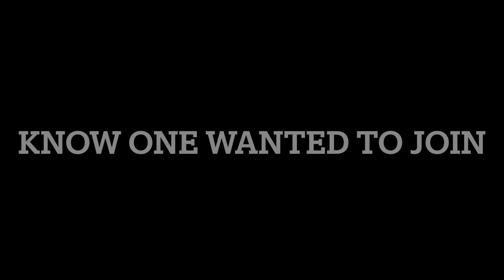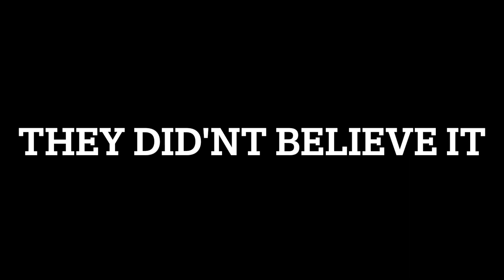ghost trolling with zero(gorilla tag trolling)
ghost trolling